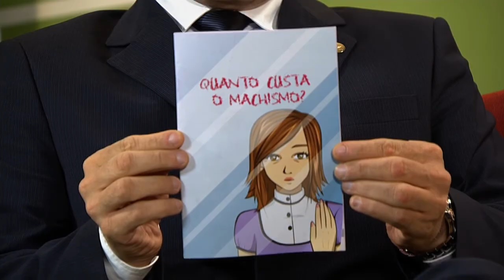Cartillha traz informações sobre a Lei Maria da Penha e lista benefícios e serviços do INSS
NBR ENTREVISTA - 23.08.12: O Instituto Nacional do Seguro Social (INSS), em parceria com o Instituto Maria da Penha e a Secretaria de Política para as Mulheres, lançou a cartilha "Quanto custa o machismo". A publicação traz informações sobre a Lei Maria da Penha, lista os benefícios e serviços do INSS que podem ser requeridos em caso de violência doméstica, além de esclarecer mitos e fatos sobre o tema. A cartilha também lembra que as vítimas de agressão devem acessar a Central de Atendimento à Mulher, por meio do telefone 180. O serviço recebe uma denúncia de espancamento de mulheres a cada cinco minutos. Em 70% das vezes, o companheiro da vítima ou alguém da sua família é identificado como agressor. Em agosto deste ano, a Previdência Social começou a cobrar na Justiça o ressarcimento dos gastos com o pagamento de benefícios oriundos de agressões cometidas contra mulheres. Alessandro Stefanutto, procurador do INSS, dá mais detalhes sobra a cartilha e fala sobre os benefícios pagos às mulheres violentadas.